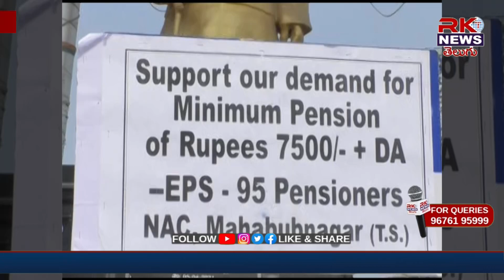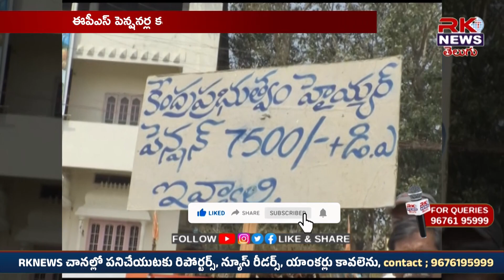RK NEWS//ఈపీఎస్ పెన్షనర్ల కనీస పెన్షన్ కోసం రాస్తారోకో